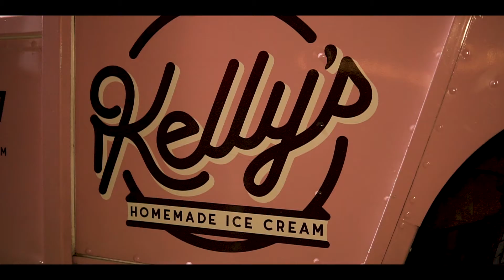Megan + Vinney | The Arce Orlando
These two were one of the first people to hire me for there wedding day and I am so happy that they did. I can’t begin to say how awesome this wedding was; from the Mexican dinner, partying on the dance floor, the ice truck which is a must for every event, but more important the couple. Thank you for allowing me to capture these unforgettable moments between you two!

Photographer - Sara Kae Photography
Venue - The Acre Orlando
Makeup - Arian Bundy Makeup
DJ - DJ Danny Garcia
Flowers - Orlando Flower Market
Ice Cream - Kelly's Homemade Ice Cream